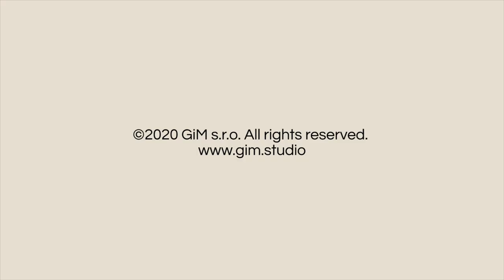Zebra animation preview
3D animated Zebra for games and multimedia.
Available for Unreal Engine and Unity. Full list of animations